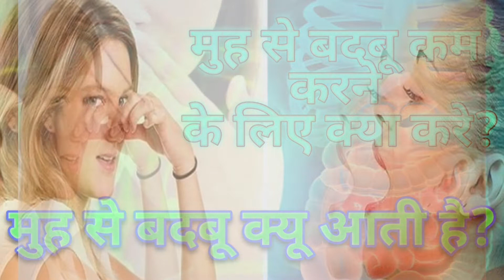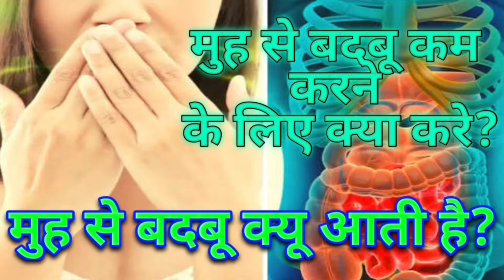मुह से बदबू क्यू आती है?मुह से बदबू कम करने का घरेलू उपायMUH SE BADBU KAMKAISEKARE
आप लोगो के बीच मे मै लगातार हेल्थ टिप्स फिटनेस फार्मूला देता रहता हूं भगवान से प्रार्थना है कि आप लोग हमेशा सुखी और समृद्ध रहे। हमारे चैनल पर स्वास्थ्य से संबंधित जानकारी दी जाती हैं की आप लोग सतर्कता बरतें। हम इस चैनल को कोविड काल में सब तक जानकारी देने के लिए किया था। मेरी कोसिस जारी रहेगी की हमारे veiwer हमेशा सुखी और समझदार रहे ताकि अपने जीवन काल तक उनको हैल्थ सम्बन्धित कोई परेशानी नहीं झेलनी पड़े। स्वास्थ्य रहो मस्त रहो।
मुह से बदबू क्यू आती है?मुह से बदबू कम करने का घरेलू उपायMUH SE BADBU KAMKAISEKARE @अद्भुत आयुर्वेद
paralysis attack me kya khana chahiye
paralysis kis vitamin ke kami se hota hai
lakwa me kaun sa tel lagana chahiye
lakwa me lahsun
10 sal p ka ilaaz
purana se purana lakwa ka ilaaz
left sideparalysisparalysis lakwa ke marij ko kya khana chahiye aur kin chijo ka karna chahiye parhejparalysis patient diet plan in Hindiparalysis hone par kya khaye aur kya na khayeadbhut arogya gyanlakwa me kaun sa tellagana chahiye10 sal purana lakwa kailaazparalysis treatmentparalysis dietdiet in paralysisdiet plan for paralysisfood in paralysis
ayurveda
uric acid
arthritis treatments
gout treatments

adbhutayurveda86
My link